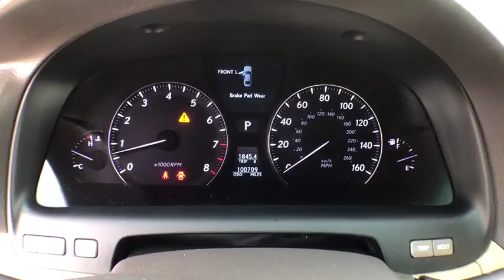2007 Lexus LS Coopersville, Muskegon, Grand Rapids, Grand Haven, Hudsonville, MI BB4038A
Blue U 2007 Lexus LS available in Coopersville, Michigan at Betten Baker Chevy Buick. Servicing the Muskegon, Grand Rapids, Grand Haven, Hudsonville, MI area.

Blue 2007 Lexus LS 460 L RWD 8-Speed Automatic with Sequential Shift 4.6L V8 DOHC 32V LS 460 L, 4.6L V8 DOHC 32V, Alabaster w/Leather Seat Trim, Mark Levinson/DVD Changer, Rear-Seat DVD Entertainment System, Reference Surround Sound Audio System.brbrRecent Arrival! 27/18 Highway/City MPG